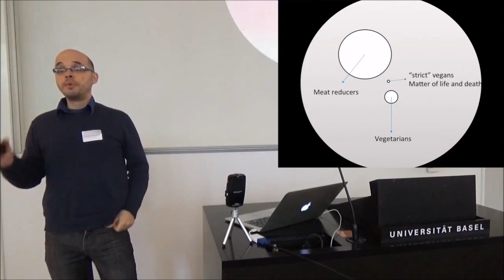What role do "meat reducers" play in the availability of vegan-friendly plant-based foods?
Snip about "meat reducers."